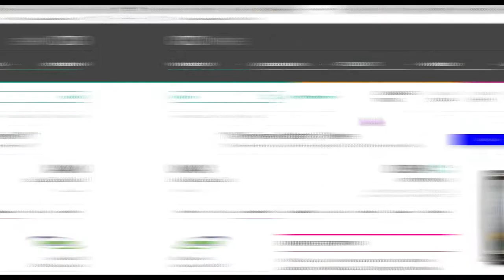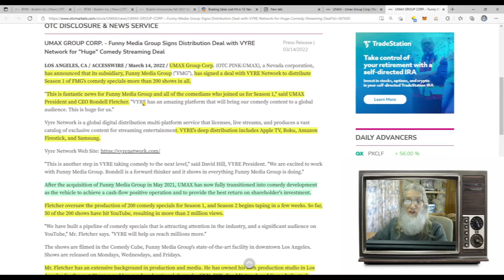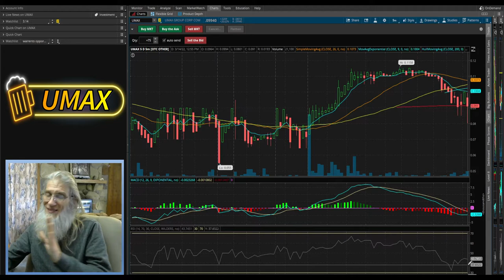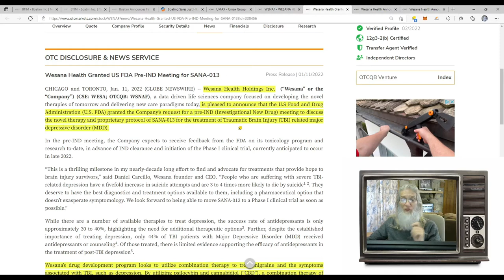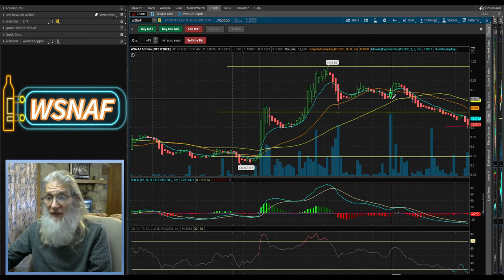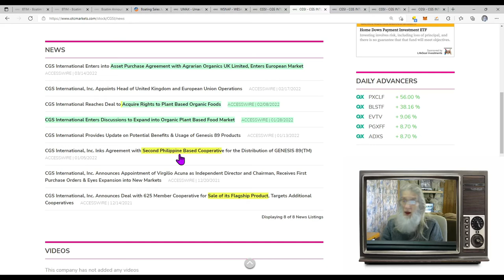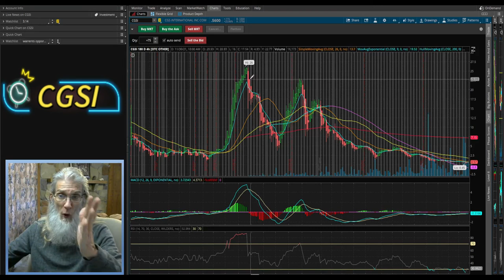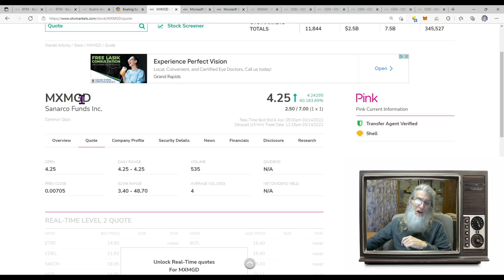🧙‍♂️Zidar-On Top & Hot📉OTC & Penny Stocks $CGSI- $UMAX- $WSNAF😲Plus one with an unbelievable float!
Today we look at three stocks in the news plus one that has a remarkably low float.